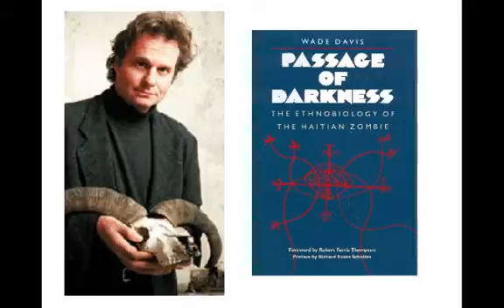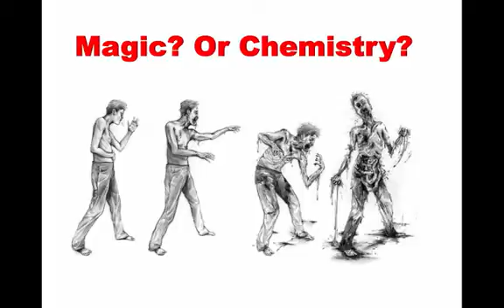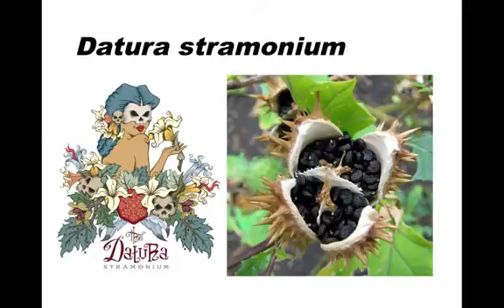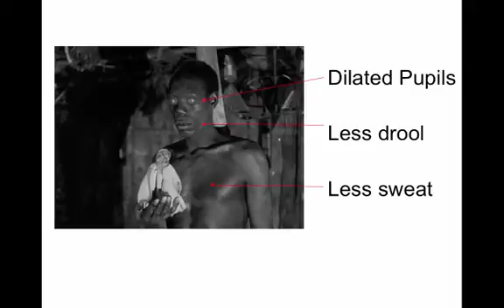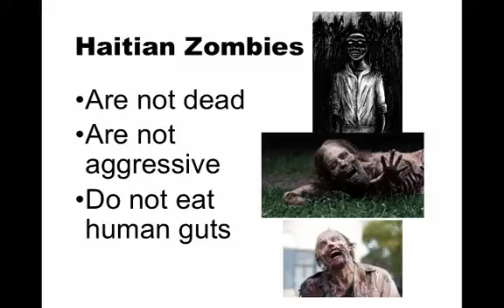Haitian Zombies: Chemistry Hypothesis